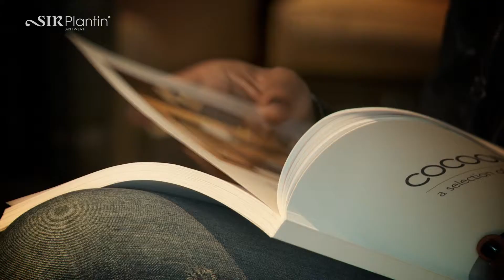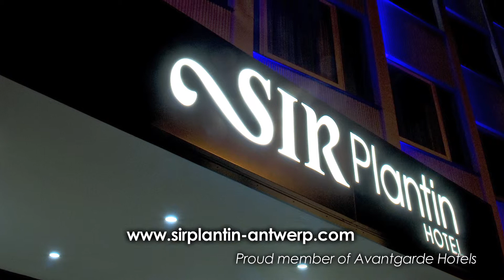Citymotions - Sir Plantin Hotel Antwerp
Where history meets a trendy lifestyle, Sir Plantin Hotel Antwerp  invites you to discover its world of charm, style and luxury. Our ideal location, in the centre of Antwerp, Belgium, between the Central Station and the motorway around Antwerp, gives you easy downtown access. Sir Plantin Hotel is the place to be to enjoy many restaurants in the charming district of Zurenborg and its magnificent "Belle Epoque" architecture.
Located in downtown Antwerp, between the Central Station and the motorway encircling the city
Surrounded by the beautiful squares, restaurants, bars and shopping opportunities of Zurenborg, Antwerp's famed Art Nouveau District
Just 700 metres from the Central Station and 2 kilometres from the historical city centre
2.5 kilometres from Antwerp Airport.